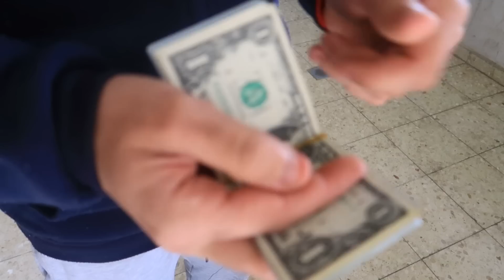مستلزمات اليوتيوبر للسفر | احزرو وين رح اسافر | JOBY 3K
فلوق ما قبل السفر تحضيرات ومشترياتي